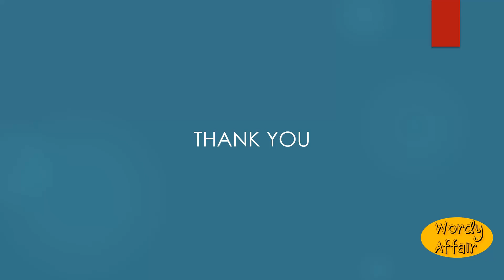Undersay Meaning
To say by way of derogation or contradiction.

In this video, you will learn "Undersay" Meaning and pronunciation in English.

Wordy Affair